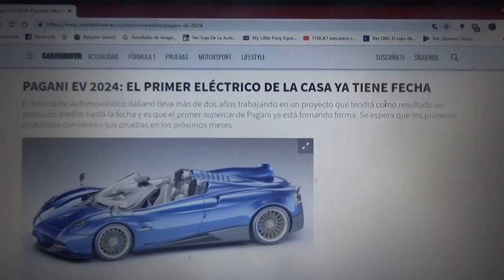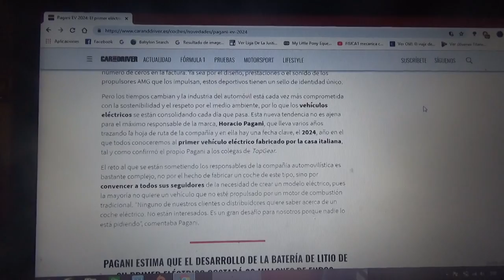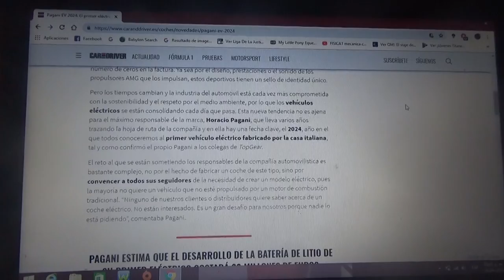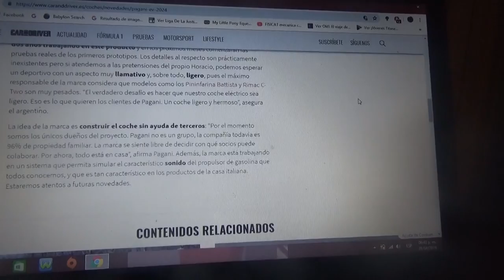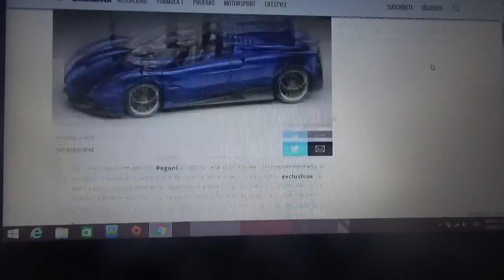El primer Pagani totalmente eléctrico llegará en 2024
Lo ha confirmado el propio diseñador argentino Horacio Pagani fundador y propietario de la firma italiana